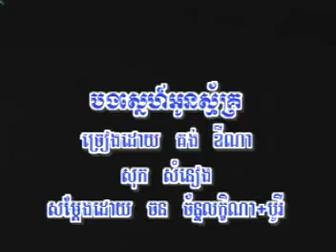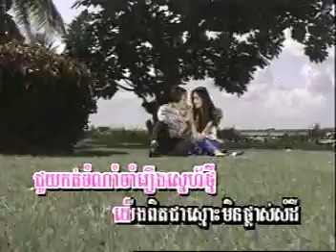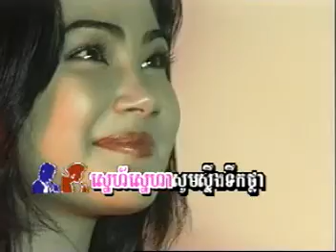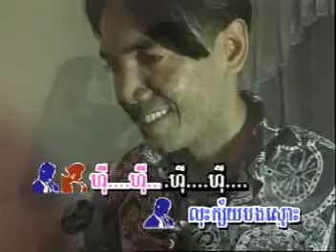បងស្នេហ៌អូនស្ម័ក ច្រៀងដោយ៖គង់ឌីណា និង សុខសំនៀង